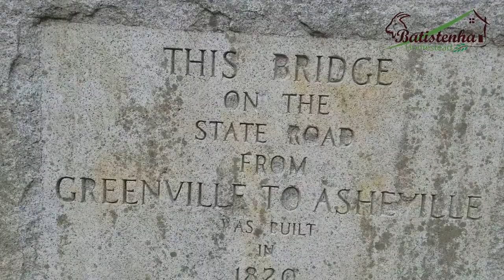Ponte Antiga USA / Poinsett Bridge USA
Olá pessoal, Bem-vindos à Batistenha Homestead. Hoje nós vamos mostrar para vocês essa ponte antiga aqui de Greenvlle..
Poinsett Bridge é a ponte mais antiga da Carolina do Sul e talvez em todo o sudeste dos Estados Unidos. Nomeado para Joel Roberts Poinsett, foi construído em 1820 como parte de uma estrada de Columbia, Carolina do Sul para Saluda Mountain.

Endereço: Callahan Mountain Rd, Landrum, SC 29356

Poinsett Bridge is the oldest bridge in South Carolina and perhaps in the entire southeastern United States. Named for Joel Roberts Poinsett, it was built in 1820 as part of a road from Columbia, South Carolina to Saluda Mountain
Address: Callahan Mountain Rd, Landrum, SC 29356

Lista de Desejos do AMAZON / AMAZON WISH LIST

CAMISAS e CANECAS da BATISTENHA / Batistenha's T-Shirts, Hoodies, and MUGS

ENDEREÇO PARA ENVIOS E CORRESPONDÊNCIAS:

BATISTENHA HOMESTEAD
Halifax, VA - USA
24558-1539